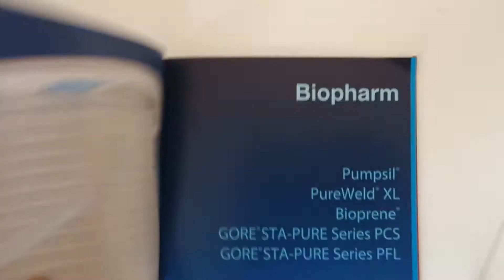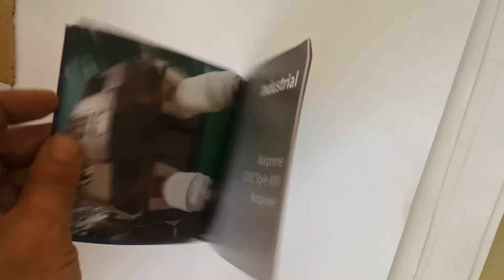Watson Marlow 902.0048 .016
We are always looking for the opportunity to deliver in the shortest time.
We will save you time thanks to the opportunity to cooperate with the leading manufacturers and distributors of world-famous brands, including Watson Marlow.
The brand Watson Marlow is represented by a large number of products.

Our offices:
Pfullingen / Germany
❤️Impexron GMBH
📬Gönningerstr. 99, 72793 Pfullingen Steuer Nr: 78099/031159 Ust-Id Nr: DE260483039 Amtsgericht Stuttgart Germany HRB 727853

Odesa / Ukraine
❤️ТОВ "ОДЕСА ТЕХНІК"
📬65049, ОДЕСЬКА ОБЛ., МІСТО ОДЕСА, ВУЛИЦЯ ІВАНА ФРАНКА, БУДИНОК 55, ПОВЕРХ 3

Istanbul / Turkey
❤️Meltas
📬 Ayazağa Mahallesi 193.Sokak Çimenli Sitesi D:7 SARIYER / İSTANBUL